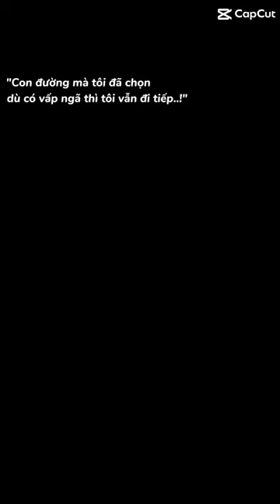ngày 25 tháng 8, 2023